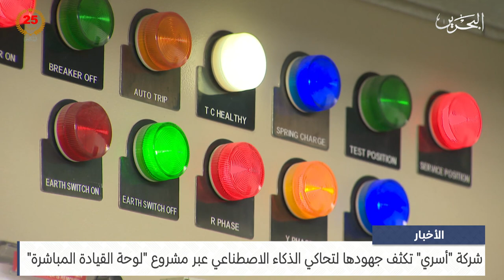البحرين مركز الأخبار : شركة أسري تكثف جهودها لتحاكي الذكاء الاصطناعي عبر مشروع لوحة القيادة المباشرة